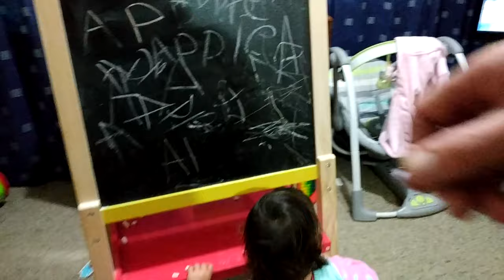June 2019 - Playing, Eating, Art, Music